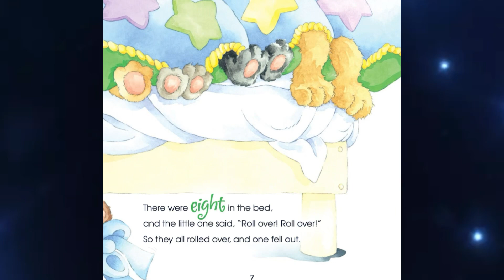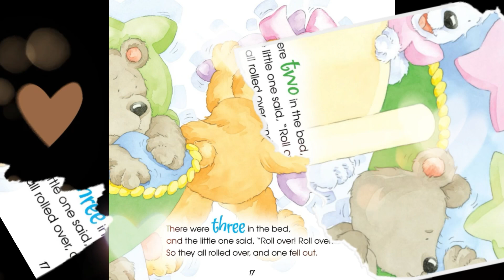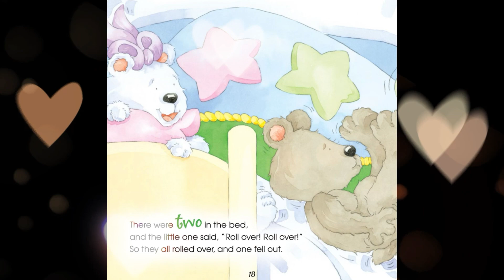Nursery rhymes for kids:TEN IN THE BED 🐻 Adapted by: Kim Thompson and Karen Hilderbrand.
Welcome to Lulu's story time where I read childrens stories!

This book is presented with permission from, Karen Hilderbrand and may not be downloaded or distributed.